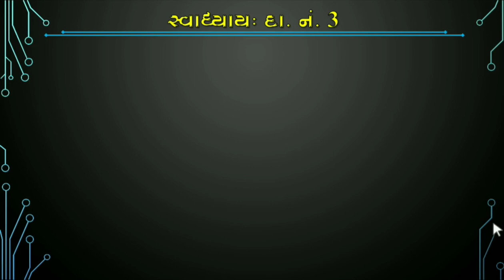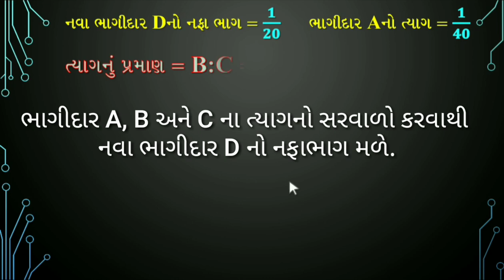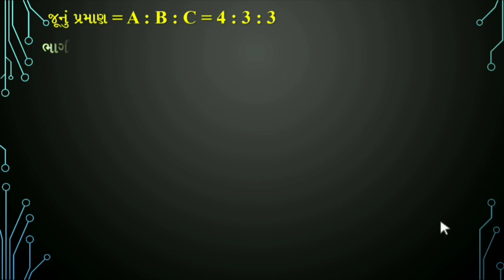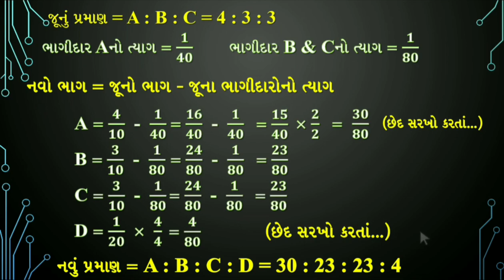Std. 12th || નામનાં મૂળતત્વો - 1 || Chap. 5 ભાગીદારનો પ્રવેશ || સ્વા. દા.નં. 3(9)